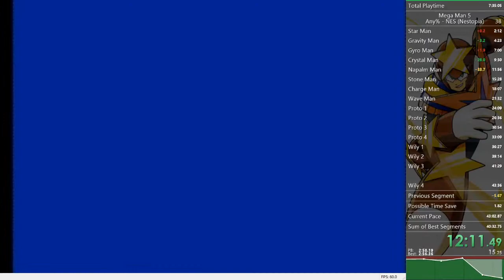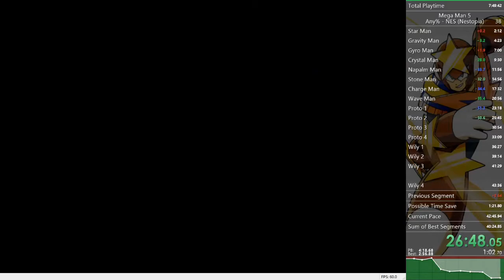Mega Man 5 Any% - Emulator (Nestopia) - 40:33